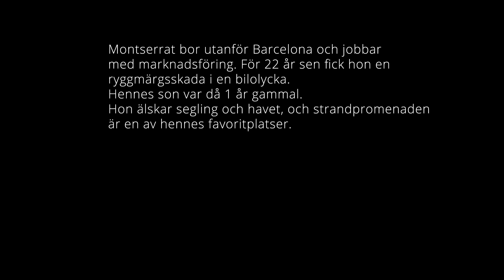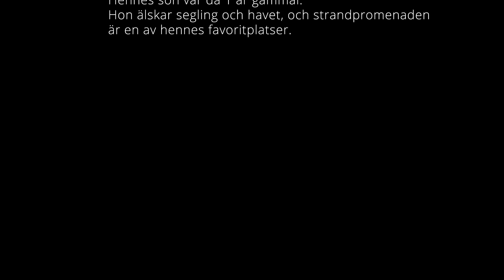Wellspect - A Real Difference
“This is what ties us together here at Wellspect! We all share a strong passion for making a difference – a real difference – to our users, our customers and to society. This passion drives our search for in the pioneering of completely new solutions. It is also the undertone in all our activities, at all levels, internally and externally. And there is no greater satisfaction than receiving all that positive feedback from our users and healthcare professionals.”

Svenn Poulsen, CEO Wellspect